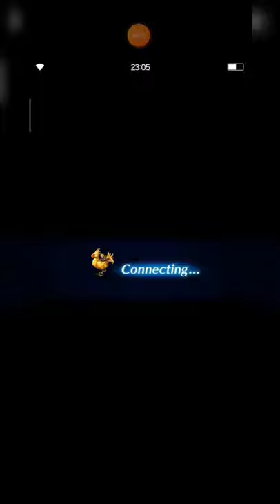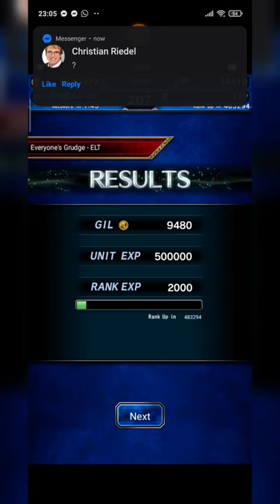FFBE Everyone's Grudge 2TK Guide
Hi, friends. Finally, I pulled Yoshikiri today. That was so amazing, bcause he is the most wanted unit since NV era.

Once I pulled Yoshikiri and awaken Charlotte into NV form,  I decided to bring them to support Tifa in beating Tonberry's family.

Thanks a lot to you all, guys. You guys help me a lot through your support. I hope you enjoy this video.